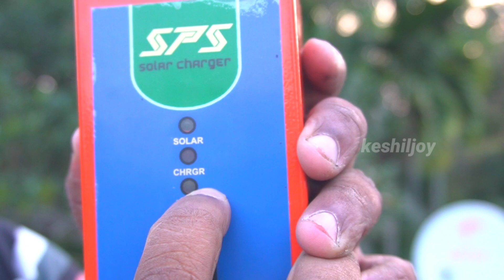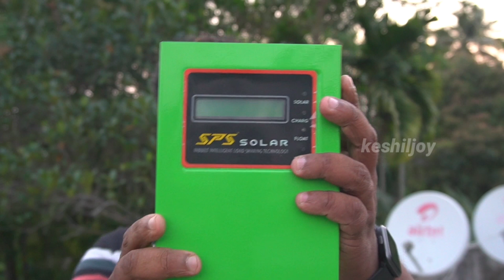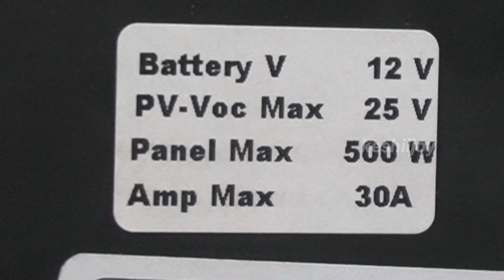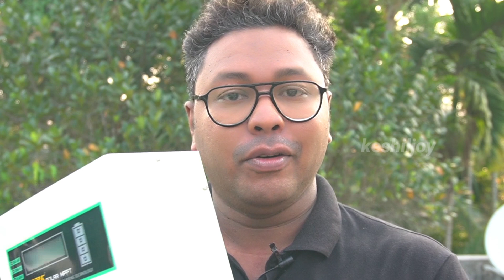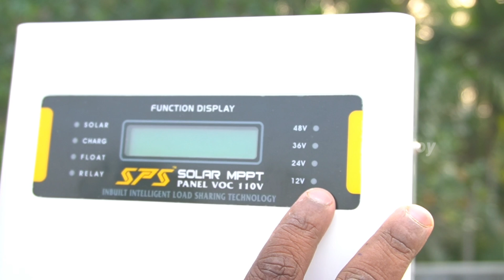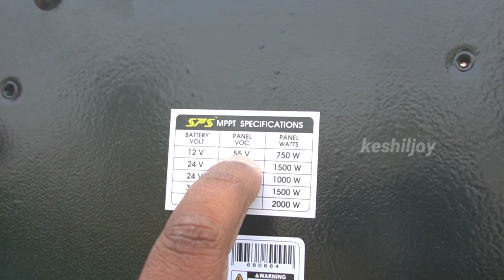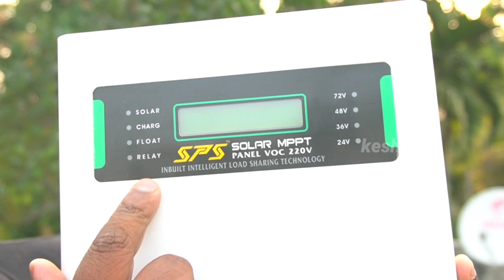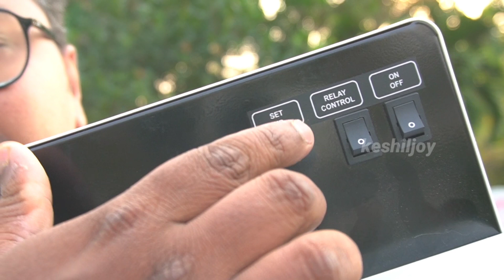How to convert existing inverter into solar power| സോളാർ ചെയ്യാൻ ഇത് മതി|MPPT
in this video contains different types of solar charge controller

1-streelight pwm charge controller 20a  Rs 1250

2- display model pwm solar charge controller 30 a ac dc available
12v rs 2000

3-12/24v 40a 55v voc rs 5500

4-12/24/36/48v new generation 6500

5-24/36/48/72v rs 10500

shop DEATAILS
brilliant mobiles and electronics
market road pallipuram
CHERAI via pallipuram
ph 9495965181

സതാരണ ഇൽവെർട്ടർ സോളാർ ഇൻവെർട്ടർ അക്കുന്ന വീഡിയോ 74 K ആളുകൾ കണ്ടത് നിങ്ങൾക്ക് ഉപകാരപെടും കണ്ടിട്ടില്ലെങ്കിൽ കാണുക ലിങ്ക് തഴെ ഉണ്ട്

energy24by7
solar installation
install solar in home
 offgrid solar installation
 offgrid solar
energy solar
solar home
solar energy
 best solar
best home solar
solar installation malayalam
mppt Malayalam
mc4 connecting